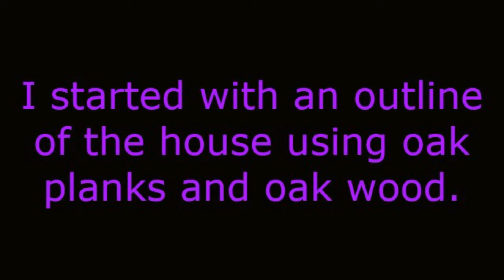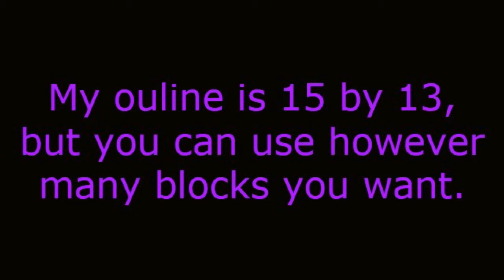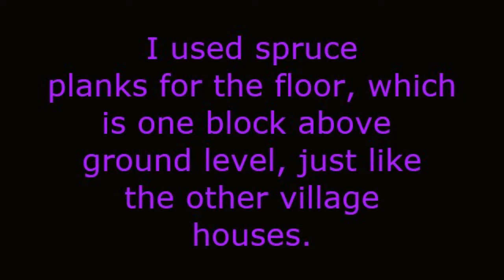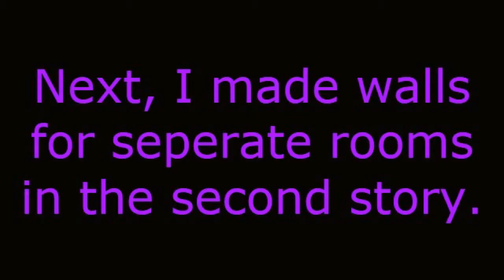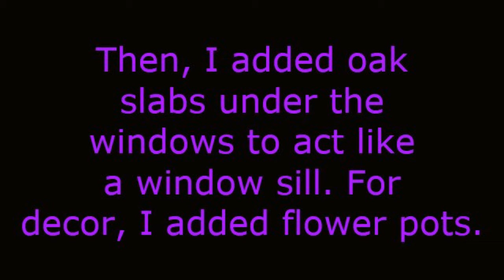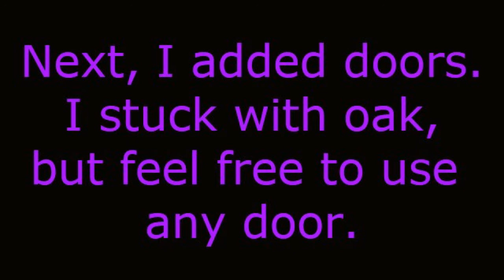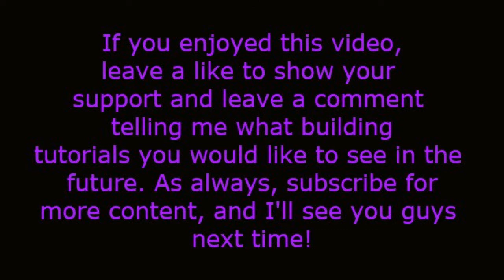Let's Build: Minecraft Easy 2-Story House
In this tutorial, I show how to build an easy 2-story village inspired house.